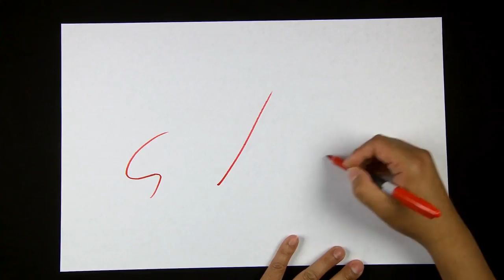Görsel Dil 4: Hareket | Pixar'da Neler Oluyor?